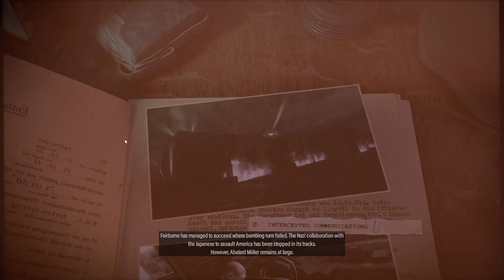Sniper Elite 5 Gameplay Rubble and Ruin Part 2